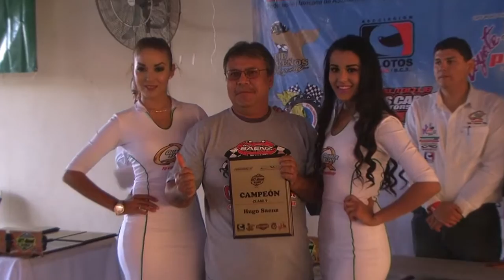PremiaciónOff Road201comisiónpermanente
Resumen de premiación a lo mejor del off road en BCS durante 2015 del campeonato de clubes federados (Cortesía de Rigos Videos)